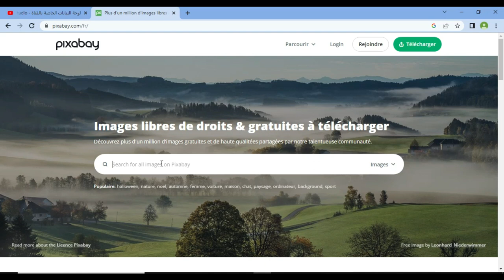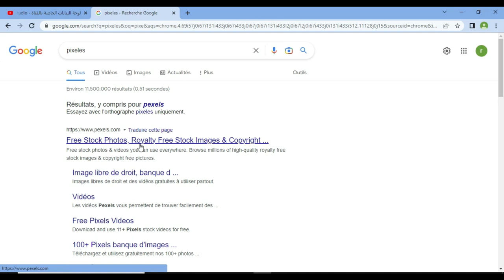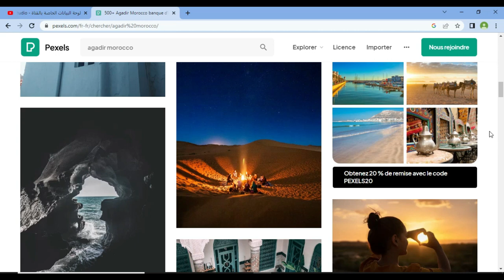أفضل موقعين لجلب الصور و الفيديوهات بدون حقوق الطبع و النشر